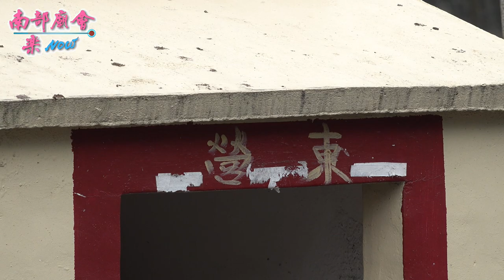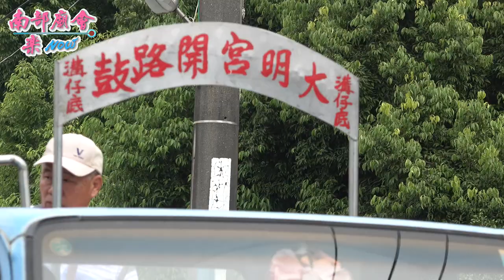【傳統農村廟會，沒有華麗陣頭喧鬧，只有虔誠信仰，小孩村民是主帥最佳的轎伕！】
屏東崁頂溝仔底大明宮福德祠福德正神文昌帝君天官武財神開光啟靈 110/11/28